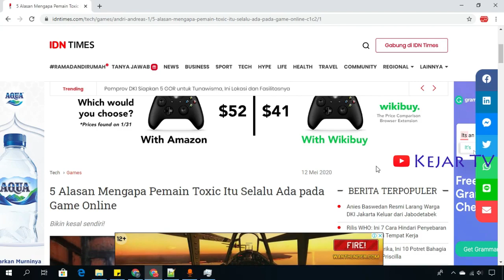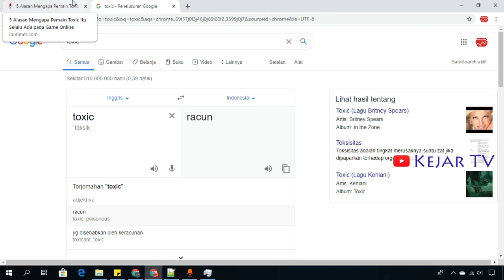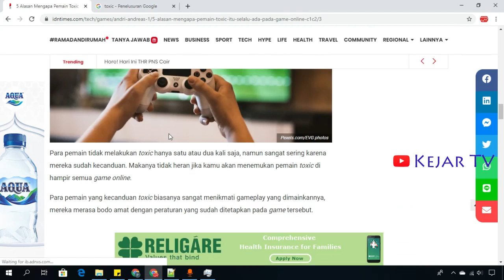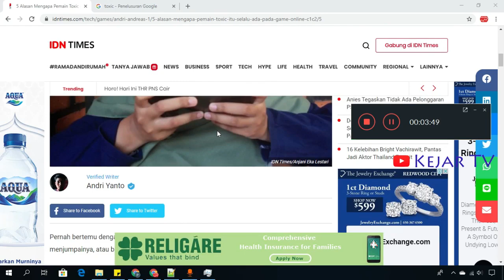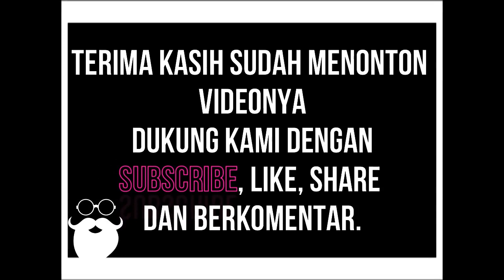Ternyata Begini Alasan Adanya Pemain Toxic Tersebut